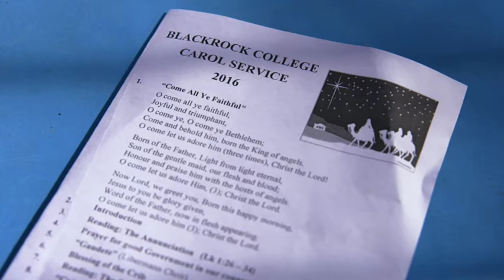Garry Ringrose BT Sport Feature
This is a feature I produced for BT Sport's European Rugby Champions Cup coverage.